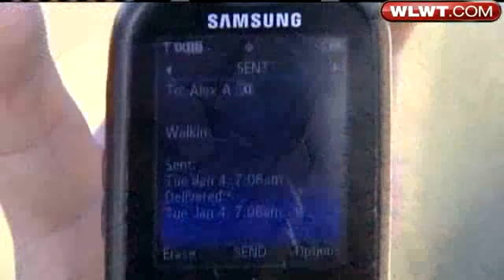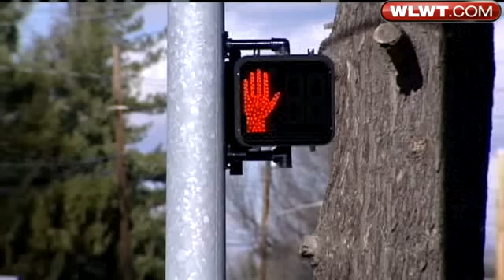Child Struck By School Bus, Critically Injured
Brian Hamrick reports on the condition of a 12-year-old struck by a school bus Tuesday morning.